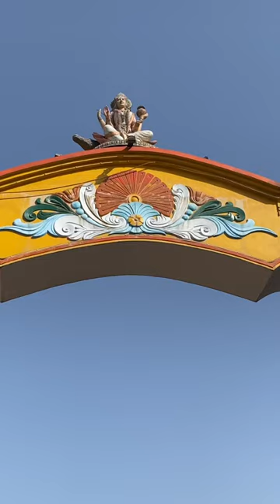2023 GANGA SNAN.ഗംഗാസ്നാനം:Holy bath in River Ganges.Amazing day in Haridwar-Uttarakhand-INDIA.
Holy River GANGA,an amazing day in Haridwar-Uttarakhand-India
РЕКА ГАНГА, штат ЮТАРАХАНД, ИНДИЯ. Хар Ки Паури — самый известный гхат на берегу реки Ганг в Харидваре. Это гхат, который является свидетелем ежедневного ритуала аарти и приветствует толпы, стекающиеся к берегам для аарти. Гхат также известен как Брахмакунд, и мифология предполагает, что Господь Шива и Господь Вишну посещали это место в ведические времена. РЕКА ГАНГА берет свое начало из ледника Ганготри, она обеспечивает водой 40% населения Индии, Ганга считается спасательным кругом Индия. его длина 1560 миль (2510 км). Река Ганг.

Svatá řeka GANGA, svatá koupel v řece Ganze, úžasný den v Haridwar-Uttarakhand-Indie.

Святая река ГАНГА, святая ванна в реке Ганг, удивительный день в Харидваре-Уттаракханде-Индия.

聖なる川ガンガ、ガンジス川の聖なるお風呂、ハリドワール・ウッタラーカンド・インドの素晴らしい一日。

نهر الجانج المقدس ، الحمام المقدس في نهر الغانج ، يوم رائع في هاريدوار-أوتارانتشال-
الهند.

Sungai Suci GAGA, Pemandian Suci di Sungai Gangga, hari yang menakjubkan di Haridwar-Uttarakhand-India.

رودخانه مقدس GANGA، حمام مقدس در رودخانه گنگ، روز شگفت انگیز در Haridwar-Uttarakhand-هند.

Heiliger Fluss GANGA, heiliges Bad im Fluss Ganges, erstaunlicher Tag in Haridwar-Uttarakhand-Indien.